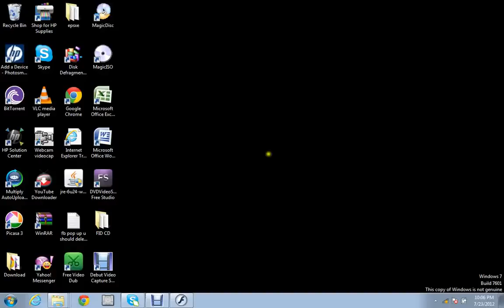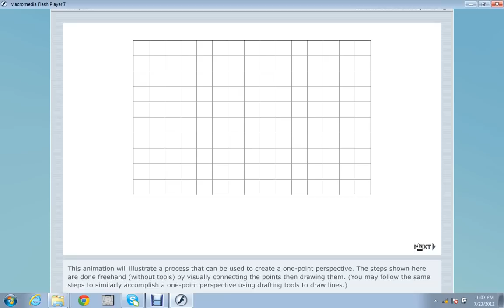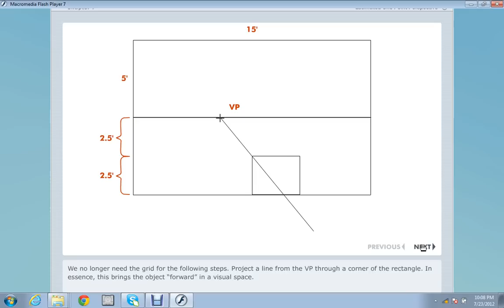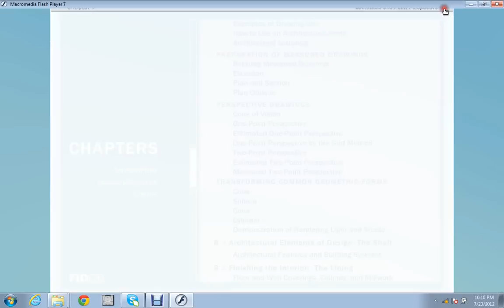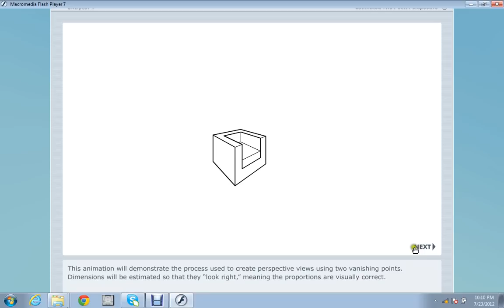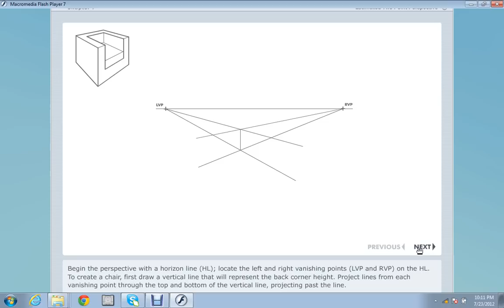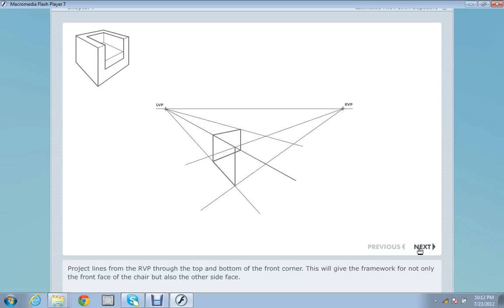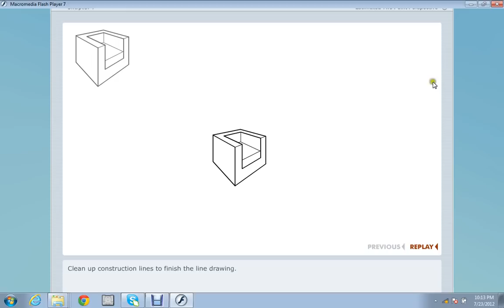(1) One and (2) Two Point Perspective Drawing Techniques for Interior Design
Foundations of Interior Design
Fairchild Publications

by: Susan J. Slotkis and Katherine S. Ankerson

FIDCD